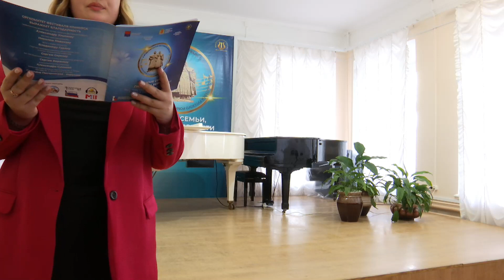Запись конкурсных прослушиваний 29 марта 2024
Прослушивания номинаций "Будущее романса" и "Ансамблевое исполнение"
Зал ДМШ №3 им. Н. Г. Лаврентьева